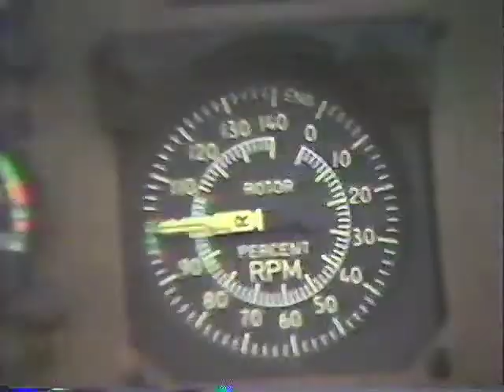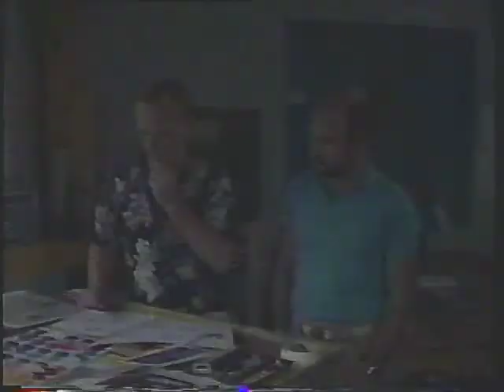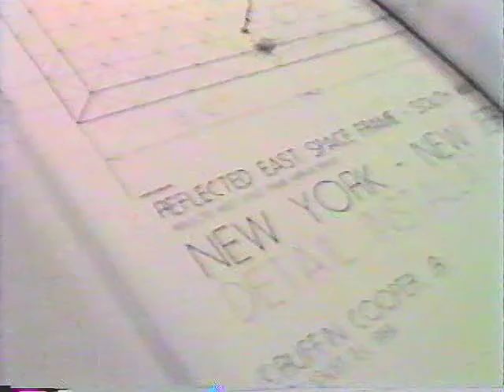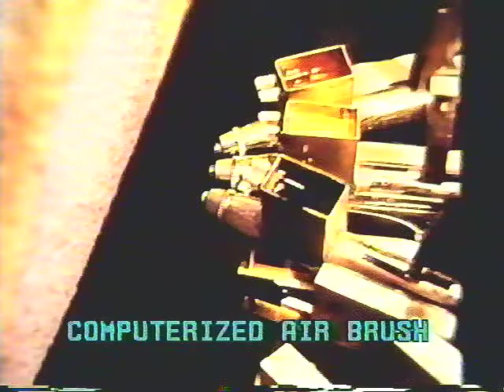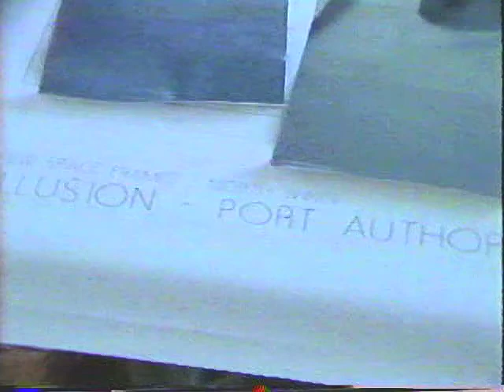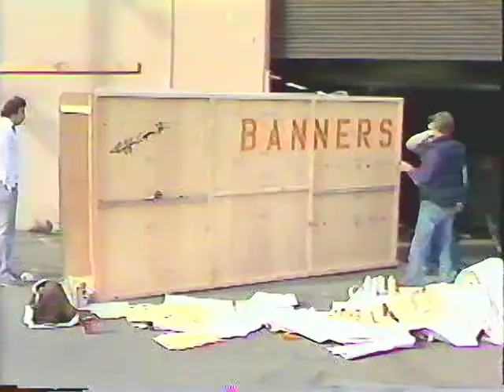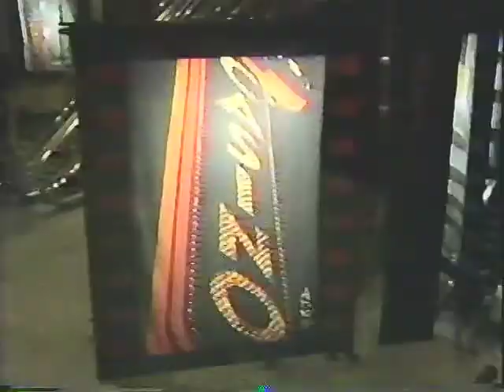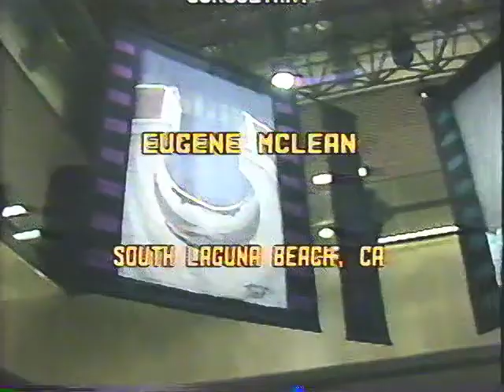Ruffin Cooper, Jr., Creating "It's An Illusion" Art Installation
San Francisco photographer, Ruffin Cooper, created and installed large size photo/banners of NY/NJ icons, printed on fabric, to celebrate the reopening of the NY-NJ Port Authority Bus Terminal in 1985.  This video documents the process and many details of the project.
Cooper is also know for his interactive SoHo, NY. night-spot, Cerebrum.